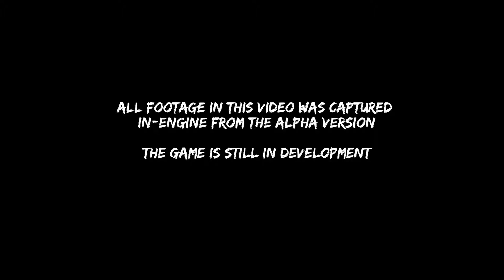Araní Official Teaser Trailer Reveal (2018) | New Singleplayer Action Game 2019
Araní Official Teaser Trailer Reveal
Arani is a 3D hack & Slash single-player game for PC, Xbox and PlayStation, in which the players take the role of Arani, a tribal warrior in a journey to save her tribe from ancient mithological power.

Release: 2019 / Pc, Ps4, XBoxOne